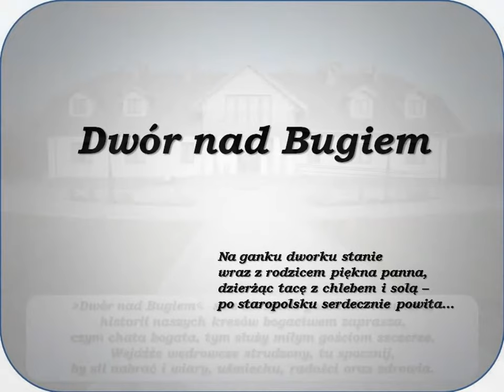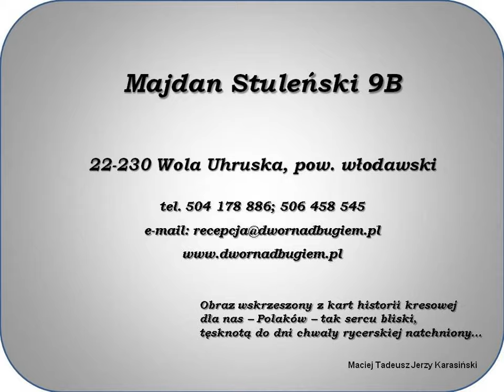*Dwór nad Bugiem*